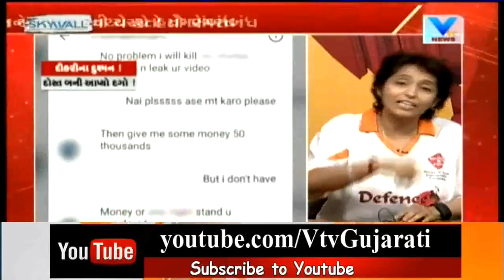what is mindset of boys?